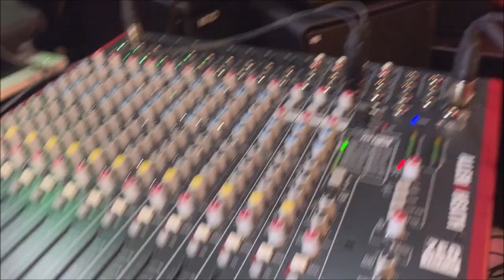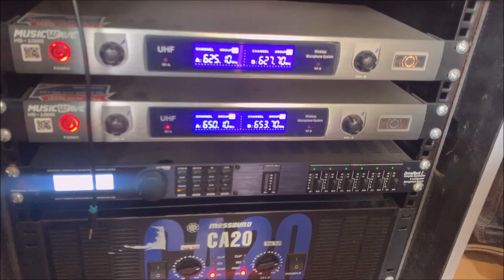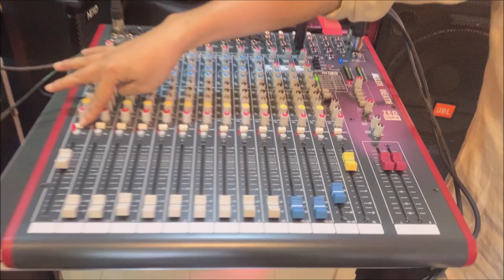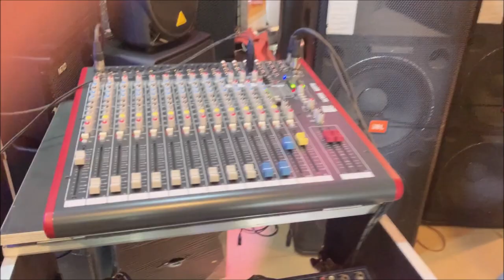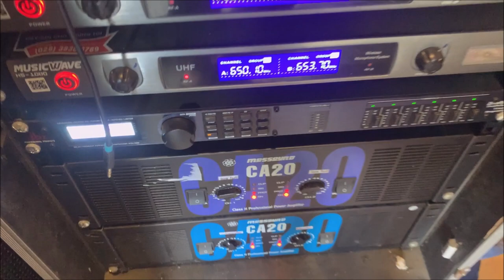Thử sound ALLEN&HEATH ZED-16FX Chính hãng với Loa tự Ráp? Giá xem link bên dưới 👇👇👇